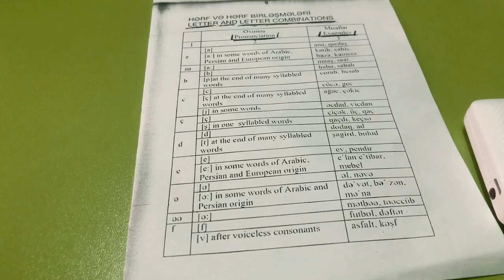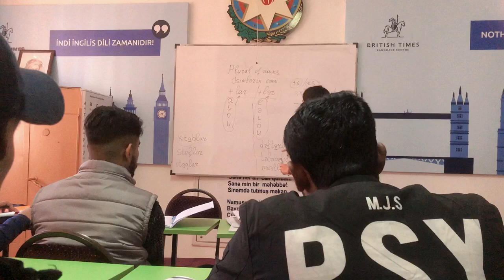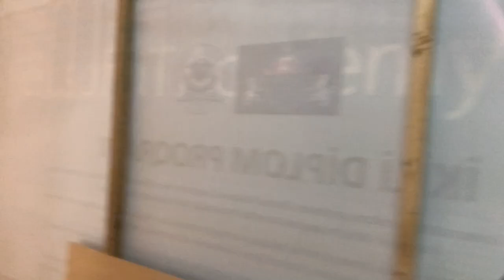Odlar Yurdu Universiteti Vlog | Baku , Azerbaijan